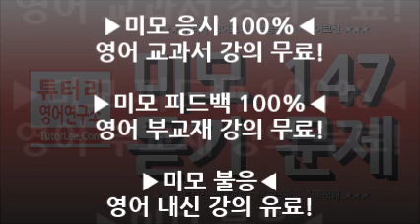미모 147 듣기 :: remind you of the Dormitory Open House